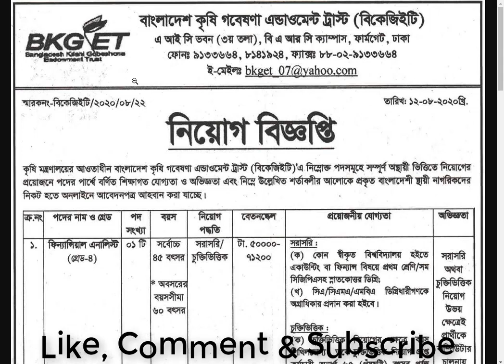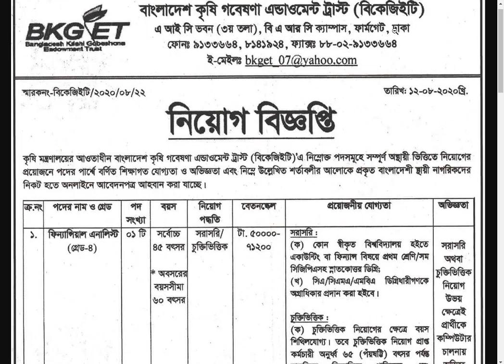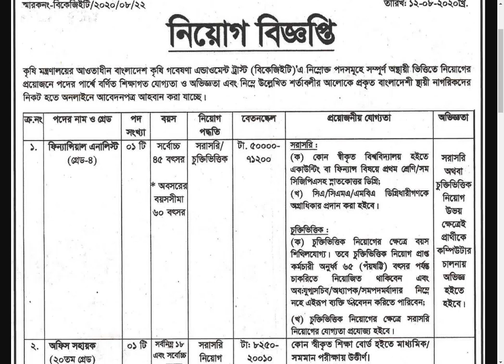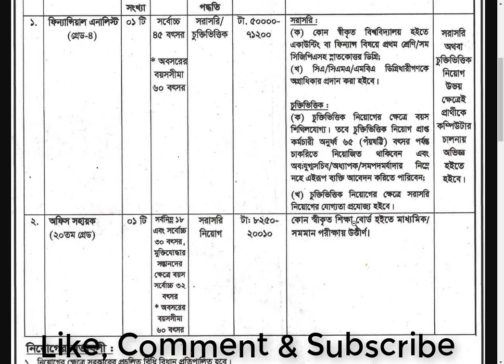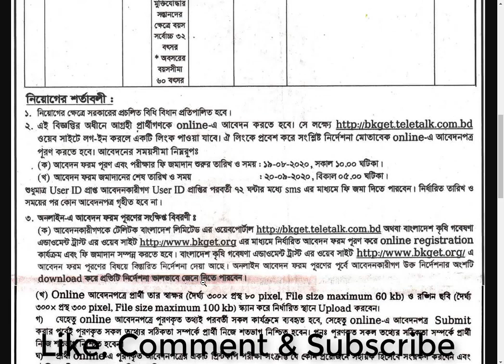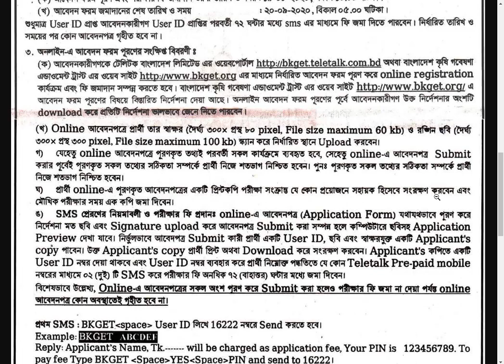krishi montronaloy job circular 2020 | কৃষি মন্ত্রণালয়ের ট্রাস্টে চাকরি | Bd Job | Captain Ashfak